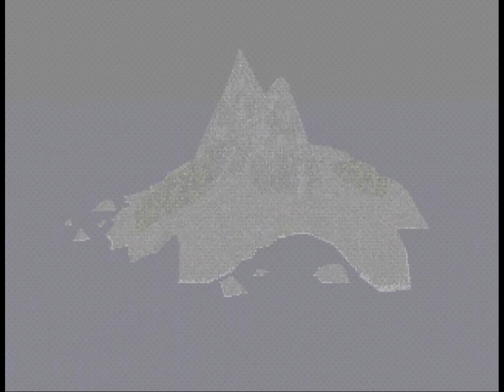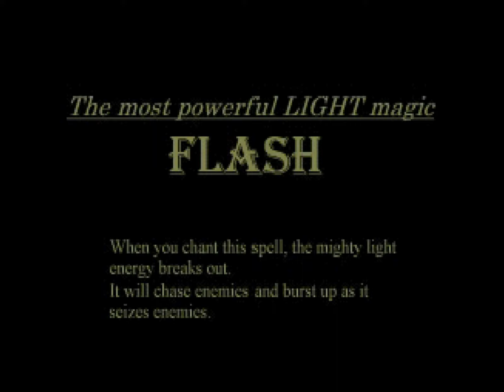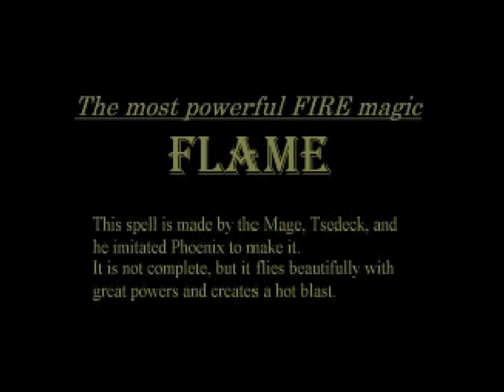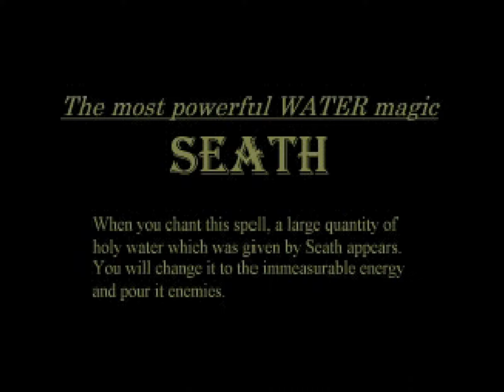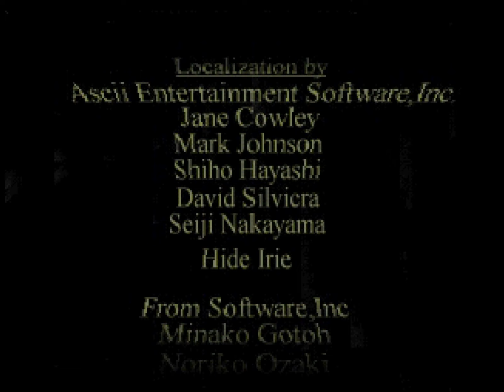King's Field (KF2 JP) | [Final boss, ending, & credits]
With the defeat of Necron, Alexander reaches Guyra's lair, a mysterious dimension filled with mechanical monsters. Within, the stolen Moonlight Sword resides, and is guarded by its own creator, Guyra himself.
(pronounced G-eee-ruh)